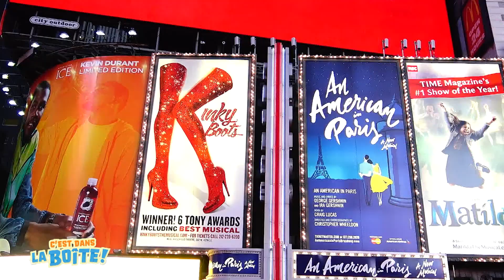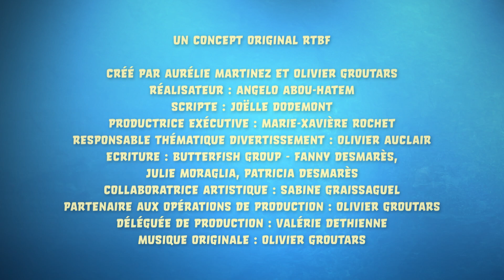Rocky essaie le Stand Up avec Tim Doucet • C'est dans la boîte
Rocky fait du Stand Up avec Tim Doucet 🎭

💿 Commande ton CD album : à venir
🎫 Réserve tes tickets pour leur show live : à venir